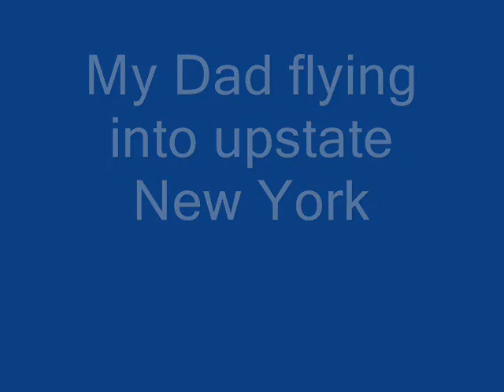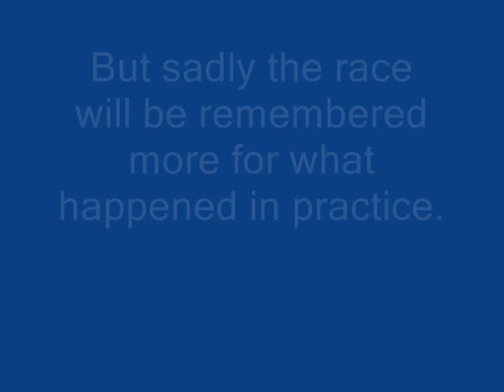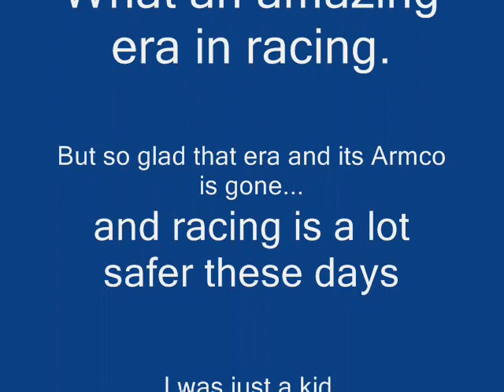1973 US Grand Prix at Watkins Glen New York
Stewart had already clinched his third World Driver's Championship when the teams came to Watkins Glen, and he intended the final Grand Prix of 1973 to be his swan song.

 "I had decided in April that I would retire at the end of the season, win or lose," Stewart recalled. "Watkins Glen was going to be my last race in a Formula One car. François Cevert was going to be number one in the team for 1974, although he never knew it. Ken Tyrrell and I had kept it a secret that I was going to retire after that race. In fact, not even my wife, Helen, who was with me that weekend, knew."

With just a few minutes left in the Saturday morning qualifying session, however, the track suddenly fell quiet. Cevert had crashed violently in the uphill Esses heading onto the back of the circuit, between Turns Three and Four. Fighting the car as he went up the hill, Cevert ran too high on the kerbs and slid into the right hand guardrail. The car then lashed sideways across the track and struck the Armco on the left side of the track at 150 mph at an almost 90 degree angle. The nose of the car submarined into the ground, causing the car to flip upwards on over the barrier, coming to rest upside down on top of the Armco. Jody Scheckter's McLaren was close behind, and he stopped and rushed over to help Cevert out of the car, but Cevert had died instantly. Ken Tyrrell had lost a great driver and Jackie Stewart an outstanding teammate at the circuit where Cevert had taken his only Grand Prix win. "It was a horrendous accident which took the life of a wonderfully charming, personable, handsome young man, who was a tremendous friend to both Helen and me," Stewart said.

The Tyrrells of Stewart and Chris Amon had earned the fifth and twelfth spots on the grid, but the team decided to withdraw in tribute to Cevert, and Stewart's driving career was over after 99 races and an all-time record 27 Grand Prix wins.